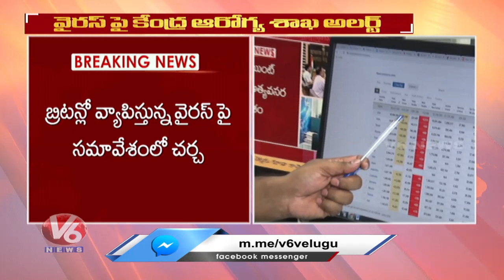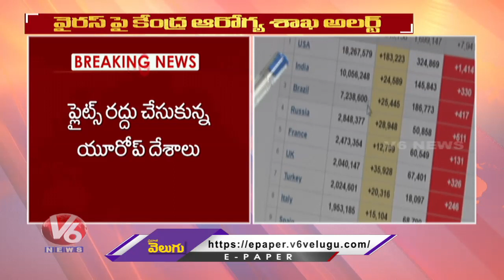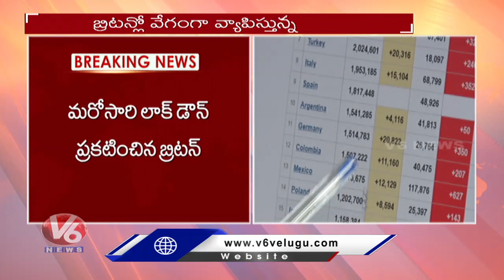Special Report On New Coronavirus Strain in UK | V6 News